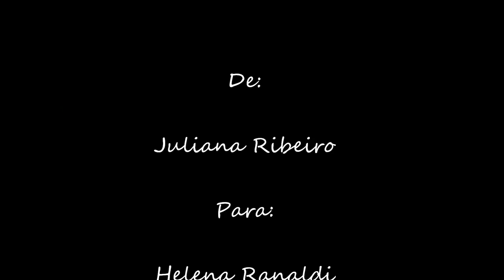Homenagem a Helena Ranaldi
Homenagem á atriz Helena Ranaldi.